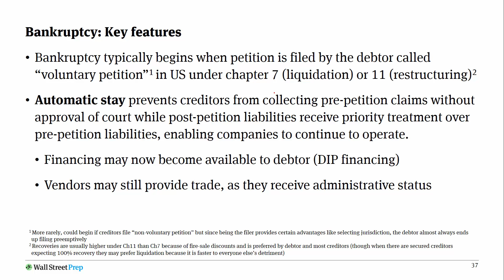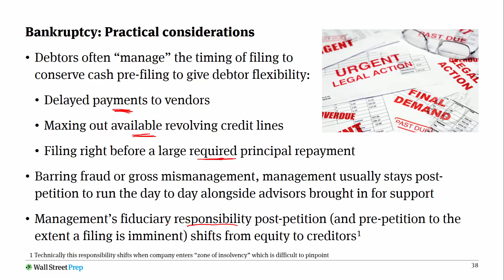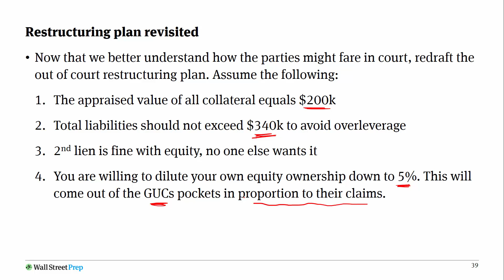Financial Restructuring Mini Course - 07 of 11 - Chapter 11 Process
to download the Excel file that goes along with the course.

In this 11-part free mini-course, you will learn about financial restructuring. The course is meant to introduce newbies to a high level overview of financial restructuring and set the stage for further more advanced analysis.  The first few videos demonstrate using simple examples how companies find themselves in distress. The next several videos illustrate how financial restructuring can be used to cure the distress. The last several videos dive deeper into priorities, valuation of firms under distress, and considerations for distressed debt investors.